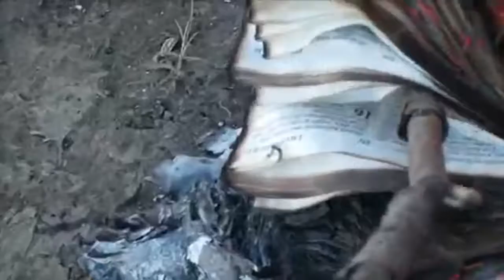RETARDED BIBLE BURN I VÄÄRAKAS PIIBEL PÕLEMA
Meisterlikult koostatud eksitav raamat, kus tõde ja vale segamini, kõlbab tulehakatuseks.